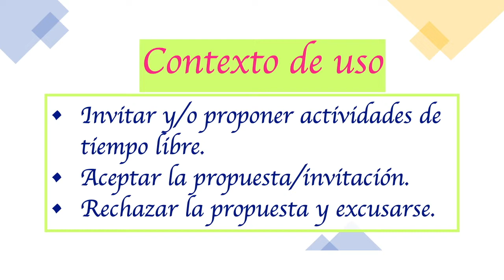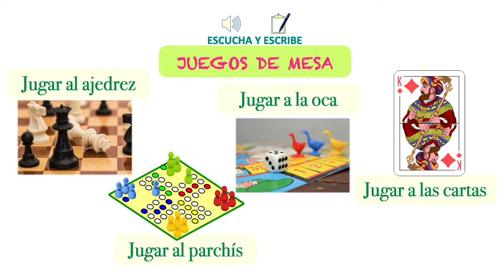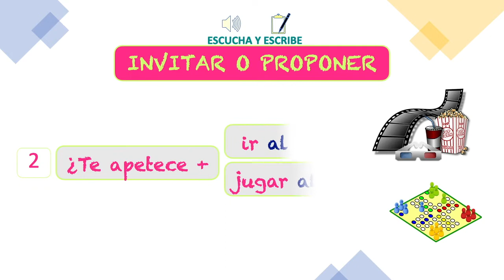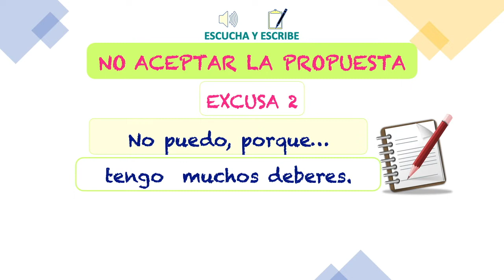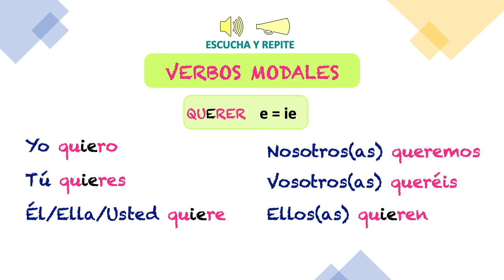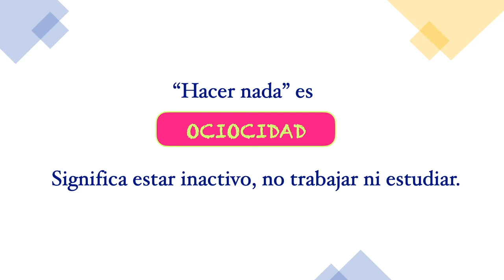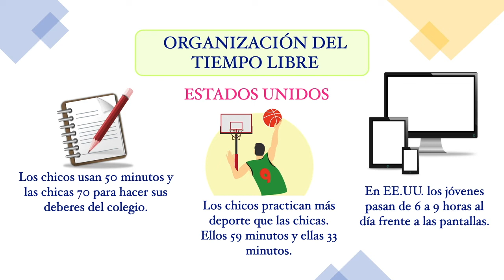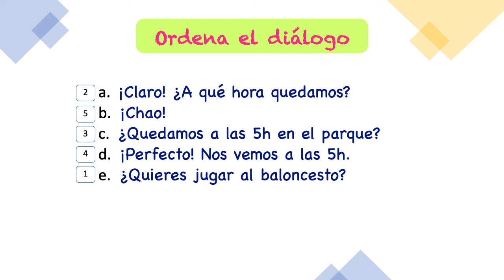14 formas de decir SÍ en español. Tiempo libre. Invitar_aceptar. Uczyć się hiszpański-Learn Spanish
Nivel A1 y 2 MCER / Basic 2-3 NELC / A2 KEY CAMBRIDGE
Uczyć się hiszpański-Learn Spanish

𝐄𝐒𝐏𝐀Ñ𝐎𝐋 - 𝐀𝐂𝐓𝐈𝐕𝐈𝐃𝐀𝐃𝐄𝐒 𝐃𝐄 𝐎𝐂𝐈𝐎
¿Cómo invitar a alguien o proponer una actividad de tiempo libre en español?
¿De qué manera puedo aceptar una invitación o excusarme?
¿Cuáles son las actividades preferidas de los jóvenes españoles en su tiempo libre?
¿Cuánto tiempo frente a las pantallas pasan los jóvenes en el mundo?
¿Qué porcentaje de jóvenes en España son "gamers"?
¿Cuáles son las plataformas online preferidas por chicos españoles, según el último estudio del Centro Reina Sofía del año 2022?
¿Cuál es la diferencia entre "ocio" y "tiempo libre" en español?

𝐂𝐎𝐍𝐓𝐄𝐍𝐈𝐃𝐎
Parte I – [Minuto 1:16 – 3:27] 𝐕𝐨𝐜𝐚𝐛𝐮𝐥𝐚𝐫𝐢𝐨 – 23 actividades de tiempo libre: tradicionales, juegos de mesa, deportes, ocio digital y ocio pasivo.

Parte II – [Minuto 3:27 – 6:24] 𝐒𝐢𝐞𝐭𝐞 𝐞𝐱𝐩𝐫𝐞𝐬𝐢𝐨𝐧𝐞𝐬 para invitar o proponer actividades de ocio. 12 maneras de decir sí. Maneras para excusarse.

Parte III – [Minuto 6:25 – 7:24] Sección práctica. 𝐃𝐢á𝐥𝐨𝐠𝐨𝐬.

Parte IV - [Minuto 7:25 – 9:17] 𝐆𝐫𝐚𝐦á𝐭𝐢𝐜𝐚 – 𝐕𝐞𝐫𝐛𝐨𝐬 𝐦𝐨𝐝𝐚𝐥𝐞𝐬 “Poder y querer” en presente de indicativo y verbo “quedar”.

Parte V - [Minuto 9:18 – 12:55] 𝐂𝐮𝐥𝐭𝐮𝐫𝐚 – Mundo juvenil.

Parte VI - [Minuto 12:56 – 14:53] 𝐄𝐣𝐞𝐫𝐜𝐢𝐜𝐢𝐨𝐬.

𝐉. 𝐏𝐎𝐋𝐒𝐊𝐈 - 𝐙𝐀𝐉Ę𝐂𝐈𝐀 𝐑𝐄𝐊𝐑𝐄𝐀𝐂𝐘𝐉𝐍𝐄
Jak kogoś zaprosić lub zaproponować wolny czas po hiszpańsku?
Jak mogę przyjąć zaproszenie lub przeprosić?
Jakie są ulubione zajęcia młodych Hiszpanów w czasie wolnym?
Ile czasu przed ekranami spędzają młodzi ludzie na świecie?
Jaki procent młodych ludzi w Hiszpanii to „gracze”?
Jakie platformy internetowe preferują hiszpańska młodzież, zgodnie z najnowszym badaniem Centrum Reina Sofía na rok 2022?
Jaka jest różnica między „ocio” a „tiempo libre” w języku hiszpańskim?

𝐈𝐓𝐀𝐋𝐈𝐀𝐍𝐎
𝐀𝐓𝐓𝐈𝐕𝐈𝐓À 𝐑𝐈𝐂𝐑𝐄𝐀𝐓𝐈𝐕𝐄
Come invitare qualcuno o proporre un'attività per il tempo libero in spagnolo?
Come posso accettare un invito o scusarmi?
Quali sono le attività preferite dei giovani spagnoli nel tempo libero?
Quanto tempo passano davanti agli schermi i giovani nel mondo?
Quale percentuale di giovani in Spagna sono "giocatori"?
Quali sono le piattaforme online preferite dai ragazzi spagnoli, secondo l'ultimo studio del Reina Sofia Center per l'anno 2022?
Qual è la differenza tra "ocio" e "tiempo libre" in spagnolo?

𝐄𝐍𝐆𝐋𝐈𝐒𝐇 - 𝐑𝐄𝐂𝐑𝐄𝐀𝐓𝐈𝐎𝐍𝐀𝐋 𝐀𝐂𝐓𝐈𝐕𝐈𝐓𝐈𝐄𝐒
How to invite someone or propose a free time activity in Spanish?
How can I accept an invitation or excuse myself?
What are the favorite activities of young Spaniards in their free time?
How much time in front of screens do young people spend in the world?
What percentage of young people in Spain are "gamers"?
What are the online platforms preferred by Spanish youth, according to the latest study by the Reina Sofía Center for the year 2022?
What is the difference between "ocio" and "tiempo libre" in Spanish?